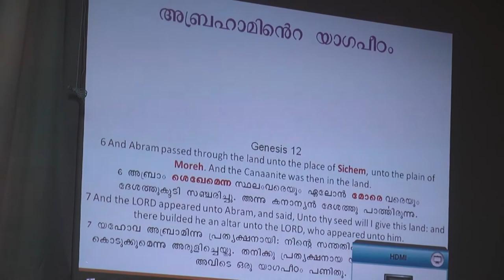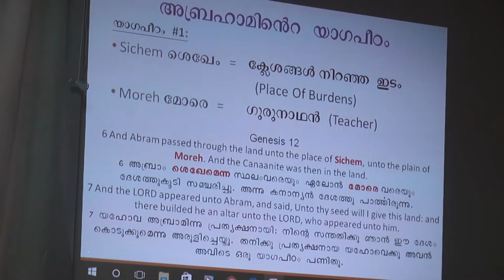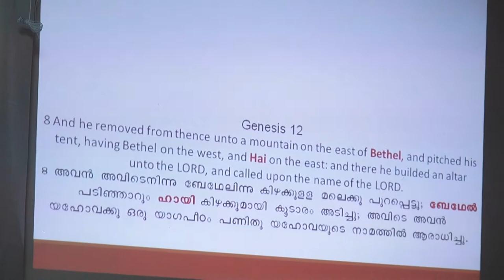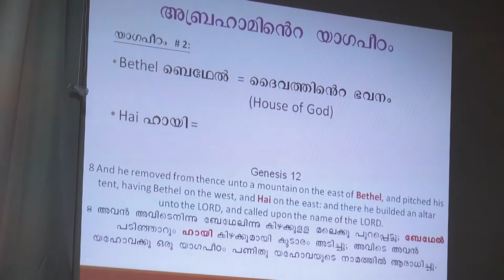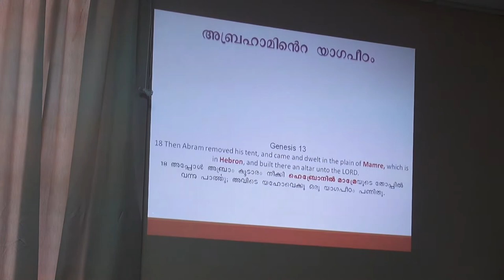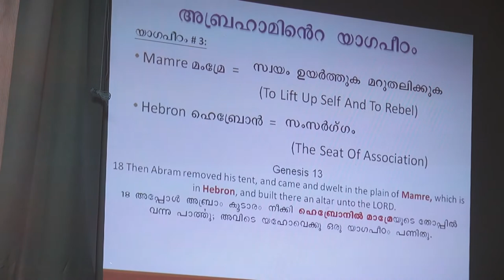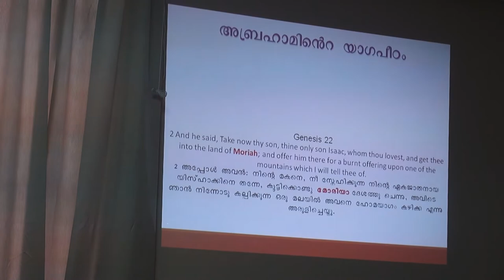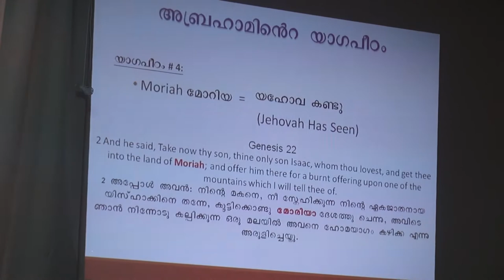Malayalam Message By Pr.Sabu Cherian